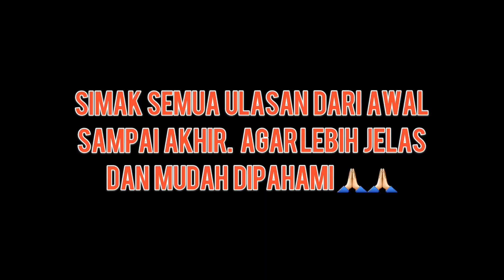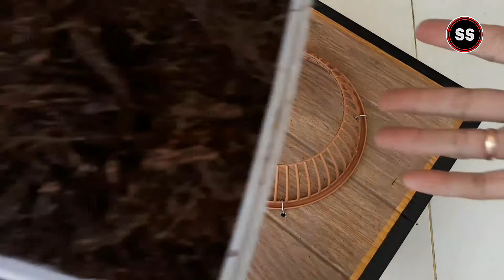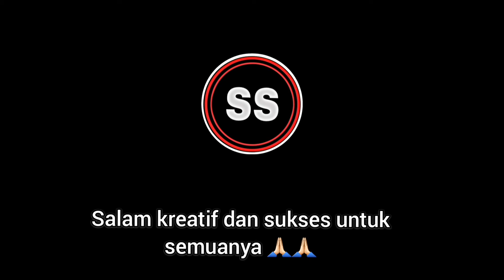CARA MENANAM TANDUK RUSA - PLATYCERIUM WILLINCKI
Di video kali ini, saya berbagi cara menanam platycerium dengan media keramik. Saya menggunakan keramik ukuran 40x40. Keunggulan dari menggunakan keramik yaitu tidak mudah rusak ataupun busuk jika terus menerus disiram.
Motif dan ukuran pun bisa disesuaikan dengan keinginan. Dan saya sarankan untuk memakai keramik dengan permukaan yg kasar agar memudahkan saat mengebor.
Untuk tempat media saya menggunakan keranjang plastik. Keranjang plastik ini banyak dijual di toko alat2 dapur ataupun supermarket.

Untuk media tanam saya menggunakan moss hitam dan serabut batang kelapa yg sudah tua. Jika ingin lebih subur bisa tambahkan pupuk slow release yg bnyak dijual di toko2 tanaman.

Selamat mencoba, semoga bermanfat.
Terimakasih, salam kreatif dan sukses untuk semuanya 🙏🏻🙏🏻🙏🏻